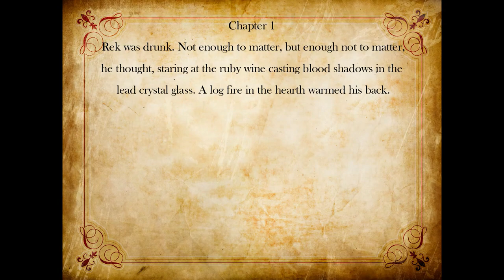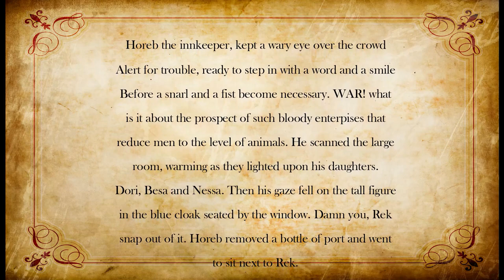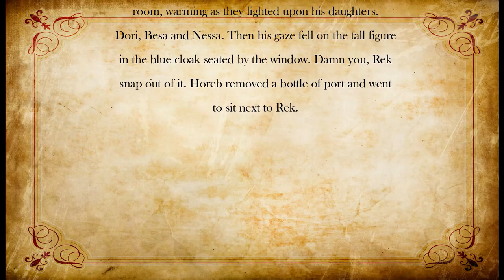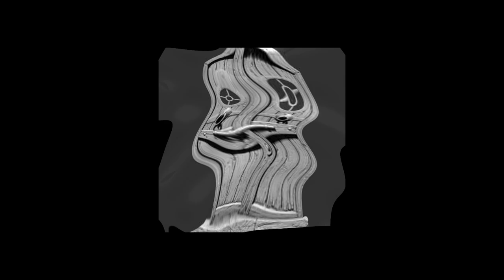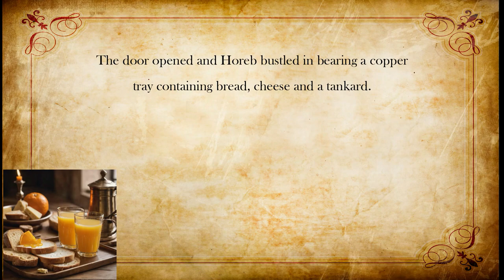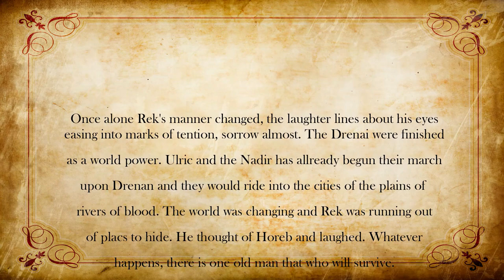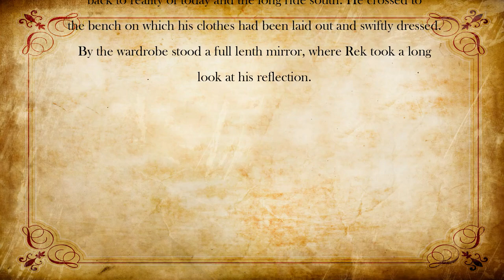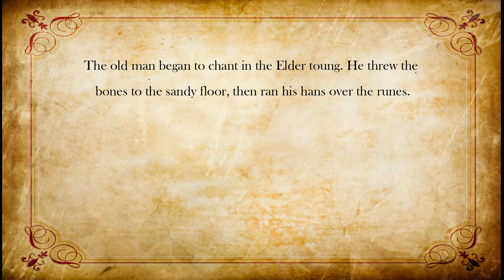Legend retold chapter 1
Hi everyone. Here is chapter 1 of legend. Enjoy!